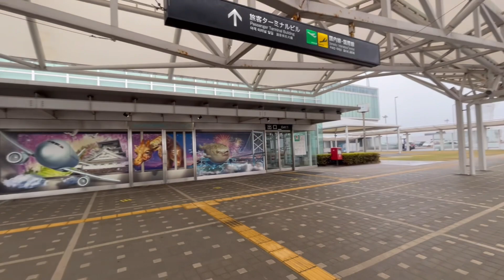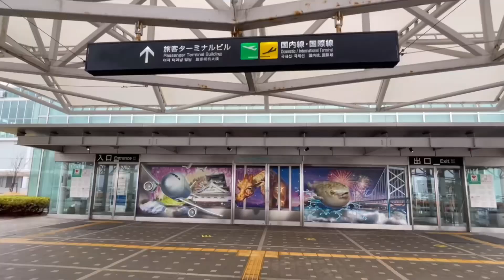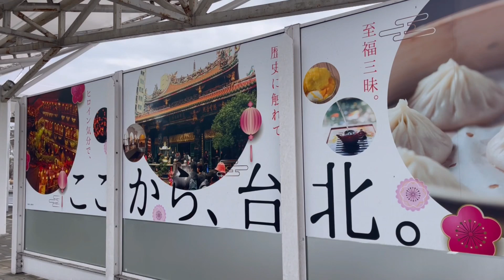Kitakyushu Airport walking Tour/ GG ADVENTURE LOVER’S ( Feb 18, 23 )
KITAKYUSHU AIRPORT ( Feb 18, 2023 )